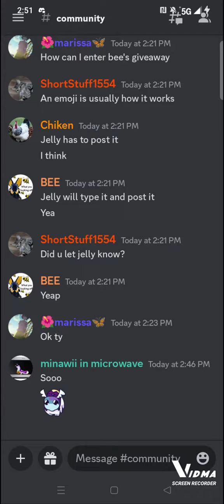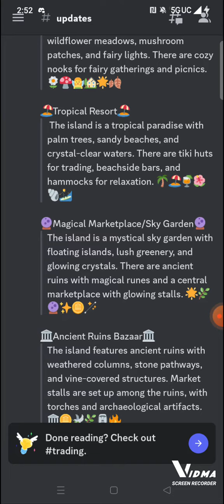news!!! For you if ya don't got discord or not in a server with news updates